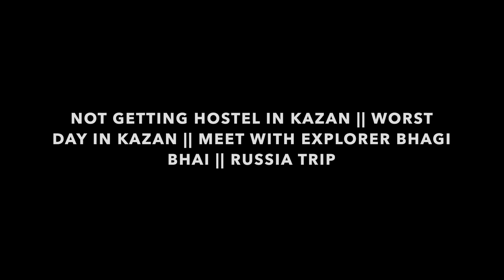RAAT BHAR BAHAR HI REHNA PADEGA 😰 | NO HOSTEL, HOTEL ❌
Happy To See You Guys Once Again Here:)))
Hope you guys were doing great and taking care of your family and your loving one's:)))

Here I'm Sharing My First Day Experience in Kazan and Glad to meet with my Brother Explorer Bhagi and We shared Our First Day Experience in Kazan !!!

It was not that much good it's worst experience in Kazan faced challenges that you guys will get to know in the video. !

Meet with Explorer Bhagi Bhai and we roamed around whole night in the streets of Kazan to find hostel !

Won't be getting any hostel in Kazan at late at Night !

SHARE IT TO TRAVEL LOVERS. !